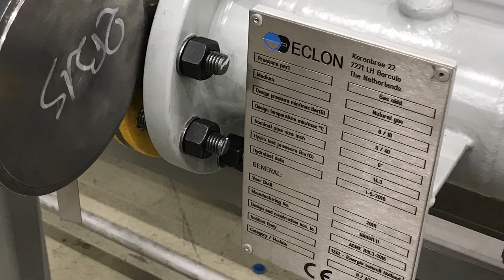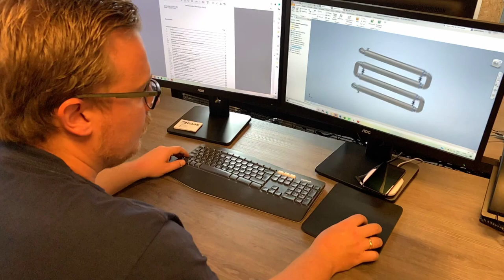ECLON Corporate movie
Would you like to know more?